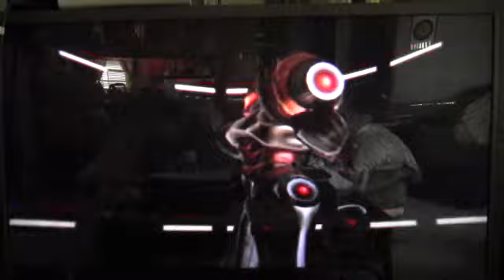Let's play Metroid Prime 2: Echoes (Blind) part 6 I Need a SAVE Please!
We get to Torvus Bog or something, but I REALLY NEED A SAVE!